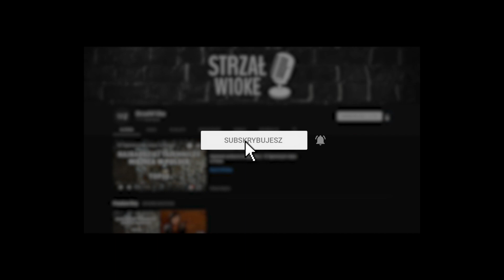10 Najpiękniejszych zabytków UNESCO na świecie